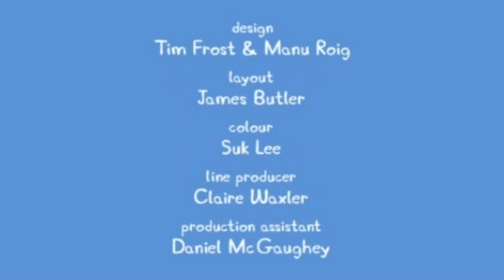Qué piedras tan grandes- Español Latino. Temporada 2 Capitulo 10